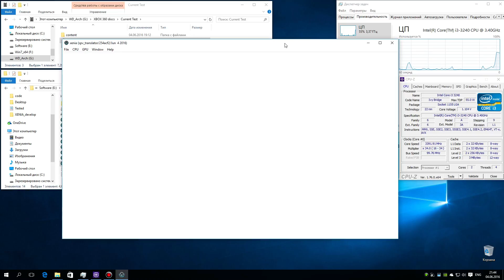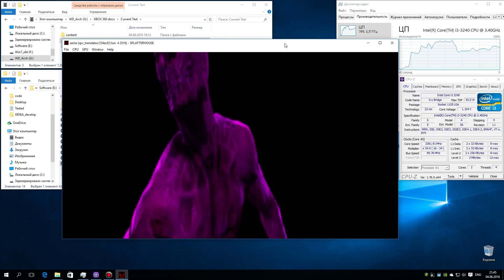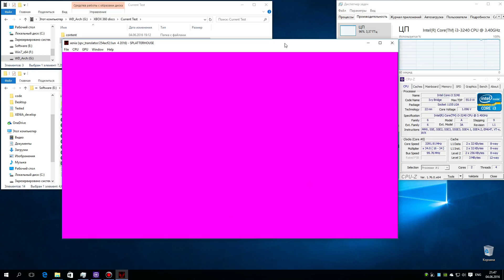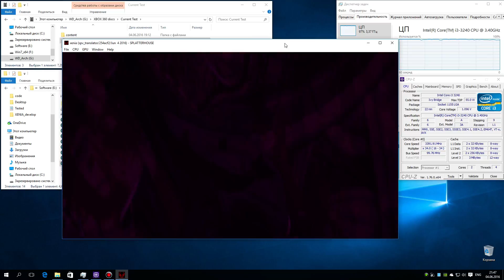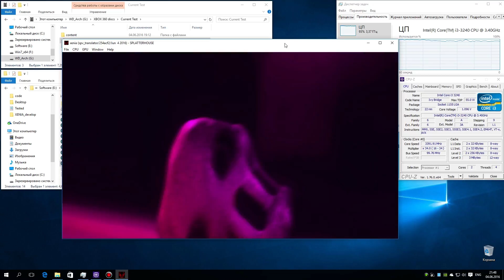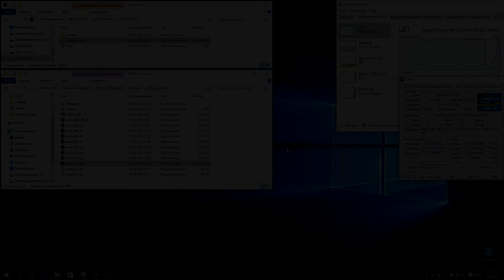XENIA Xbox 360 Emulator - Splatterhouse (2010). Vulkan api Build. Test run on PC #3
My Spec: Intel i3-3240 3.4 GHz, NVidia GTX 750ti 2GB, RAM 8GB DDR3-1600, Win10 x64 Pro, Nvidia driver 368.22
Used XENIA 'Vulkan Build' (!)
Splatterhouse
Status: Loadable / Menu
Запускается стабильно. Звук есть. Производительность на Vulkan ощутимо выше, чем на OpenGL, но при загрузке первой кат-сцены (на движке игры) эмулятор закрывается с ошибкой. Графика на Vulkan мне больше нравится в этой игре (из того, что вообще можно посмотреть). Ждем обновлений :)